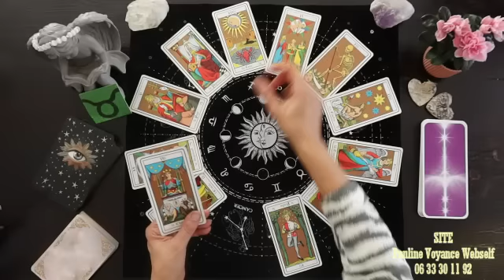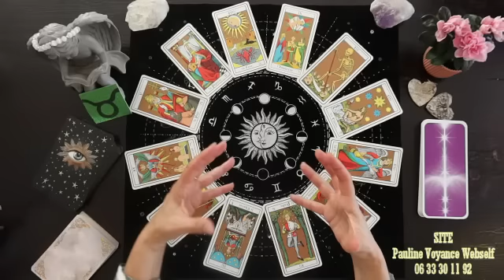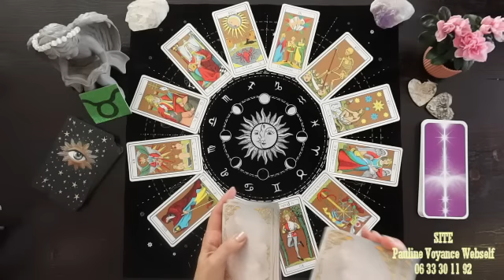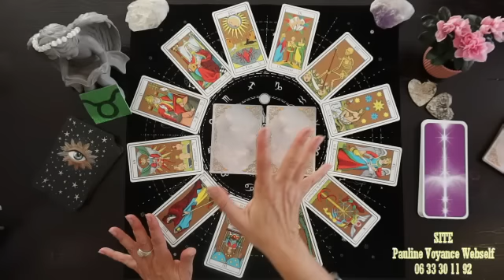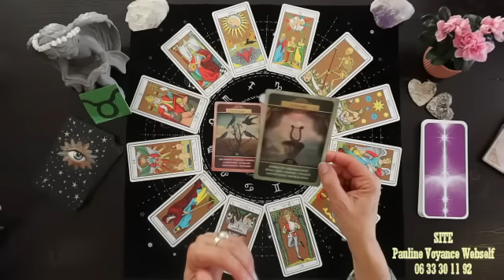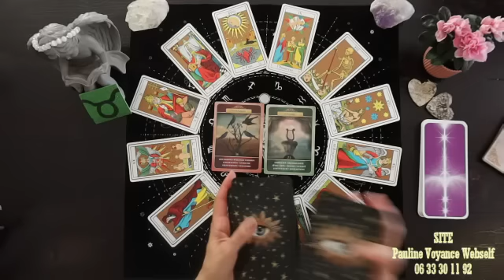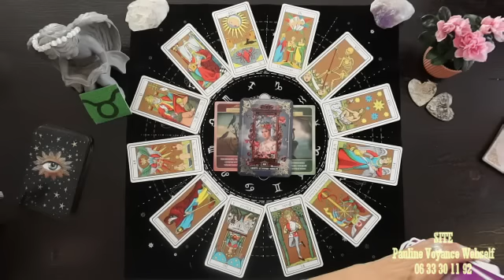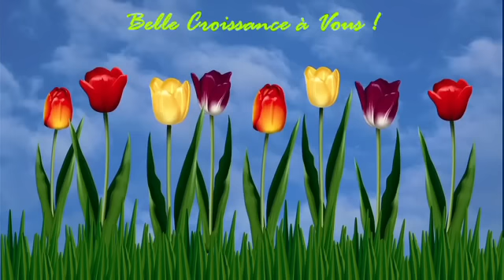TAUREAU ♉MARS 2023 〰 La Victoire vous attend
Jeux utilisés :
*Tarot Oswald Wirth / Editions AGM Agmüller (Suisse)
*Le Belline revisité / Gabriel Sanchez / Editions Exergue
*Dis-moi que tu m’aimes / Vogto Bene et Sandy Tatto / Editions Exergue
*Energie de guérison / Maro duguay / Editions Trajectoire

TaureauMars2023